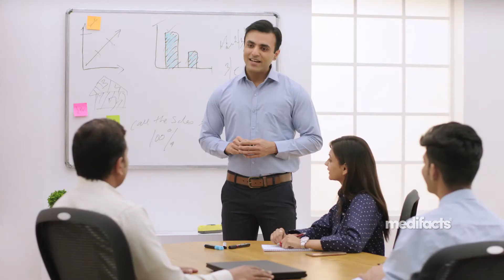Revital H Medifacts TV AD 20sec: Bengali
If you’re lacking in energy and feeling stressed throughout the workday, Revital H could help.

Stress can cause us to feel tired and unable to focus throughout our working days. It can impact our ability to function at our highest capacity and lead to decreased energy and productivity.

That’s why you need Revital H.

93% of users who have tried Revital H agree that it improves their overall stamina and energy.

Due to its unique combination of ginseng, ten vitamins and nine minerals, Revital H increases oxygen intake, maintains your energy levels and improves mental alertness. So you can continue to perform at your best throughout the day.

To keep yourself fit and alert, take Revital H every day.